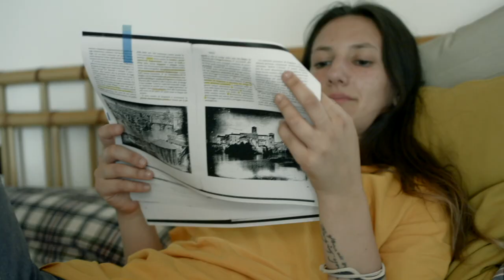Dirocco - Veleno (Official Videoclip)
Ascolta "Veleno"

VELENO (Official Audio)

“VELENO”  è il nuovo singolo dei Dirocco

CREDITS Video "VELENO"
PRODUZIONE: Antonio Di Rocco e Luca Nobile @ PYDA
REGIA: Antonio Di Rocco
AIUTO REGIA: Matteo Canali
ATTRICE: Chiara Arrigoni

CREDITS Audio " VELENO "
Scritto da Antonio Di Rocco
Arrangiato, mixato e prodotto da Luca Nobile.
Registrato da Luca Nobile @ Lestanze Studio - Cesenatico
Masterizzato: Luca Arosio @ Musx Studio - Milano
Prodotto da: Antonio Di Rocco e Luca Nobile

Testo Veleno:

Tuo padre è milionario e tu, tu mangi bio tu
tu che preferisci che sia io a passare per stronzo al posto tuo
tu che ti vesti male da dio senza passione senza modo di dire senza modo di fare
e vorresti qualcosa vorresti comprare ma non ce la puoi fare
prendi lezioni di chitarra ma tanto alla fine non ti piacerà
e ci riprovi col corso di barman ma come finirà lo sai già
laboratorio di cucito ma ovviamente anche questa volta hai fallito
laboratorio del senso della vita "ma che cosa fai?"
brutta la noia eh , brutto il gonfiore degli occhi al mattino
quando la sera hai pianto chissà per quale motivo e sei ancora sporca di vino
Ma una cosa ti piace davvero e non puoi farne a meno
di qualunque forma di qualunque colore non puoi starci lontano
ti piace di Luca di Mario di Christian di Ivan di Ale e Moreno
lo fai sembrare vero quando gli inietti il veleno e poi gli stringi la mano
Oggi hai fatto un affare oggi, oggi ti costa di meno
Tuo padre è milionario e tu, tu cosa sei tu
un luogo comune un deja vu, tu, tu che guidi lo scuolabus
"io vado a vivere a Bologna Pa voglio scappare da Milano periferia
magari prenderò una stanza che, che già lo so diventerà casa mia
"studiare? NO!
guarda ho gia tutto nella testa,
lavorare?"  compro una bici e non mi servirà nient'altro
tanto abiterò dentro le mura, condividerò il frigo le bollette il bagno
ed il letto.. soprattutto il letto… voglio condividere il letto